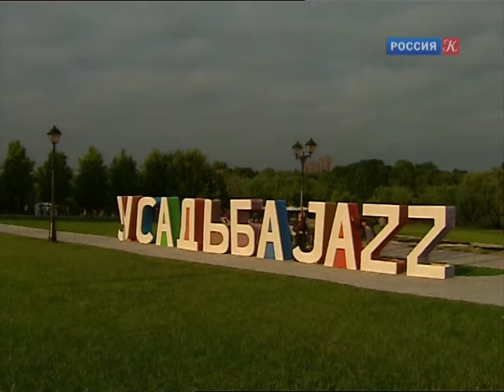Усадьба Jazz | Сюжет телеканала "Культура"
Официальный канал фестиваля Усадьба Jazz.

Телеканал "Культура" сделал обзорный сюжет про фестиваль Усадьба Jazz!. Очень интересно - смотрим)